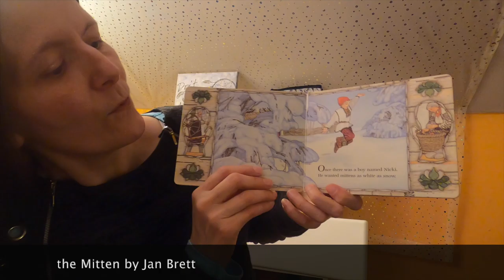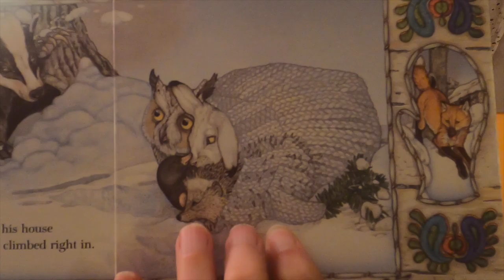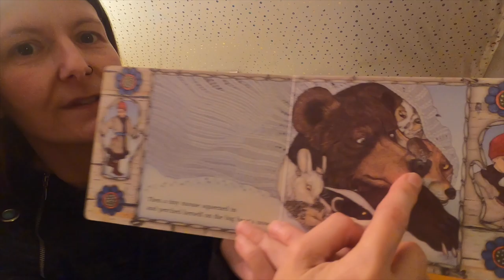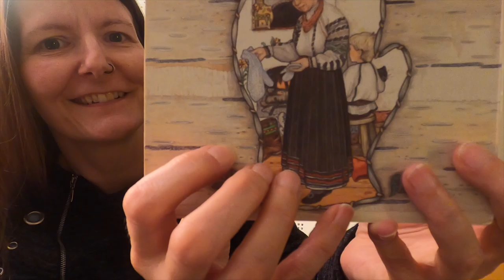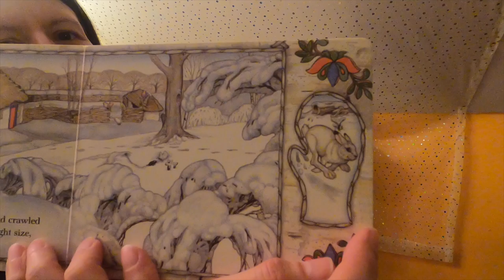The mitten | Vlogmas remix | Bronxmas 2020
Ah that Baba, a knitter like me!! Say the word and I will knit up some Mittens for you Bronx!!